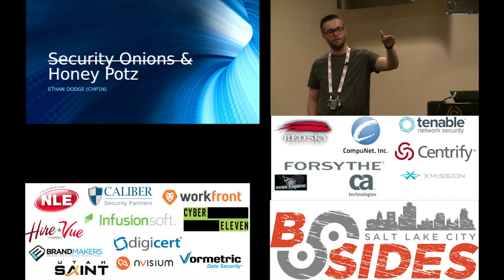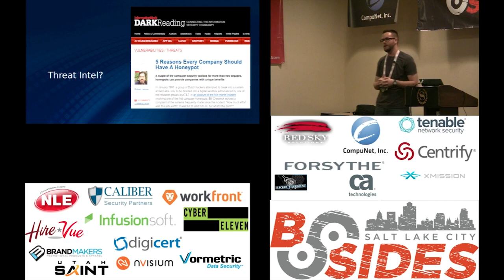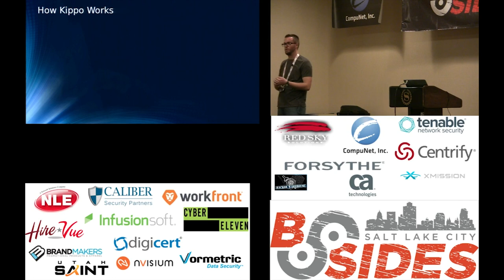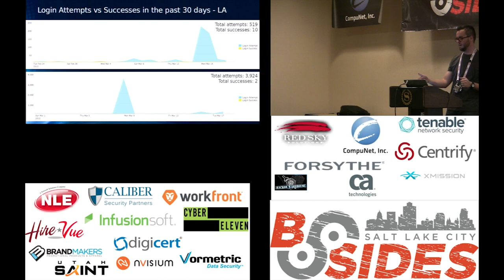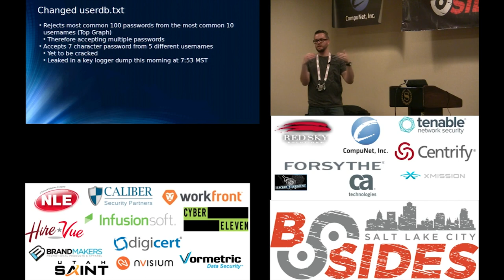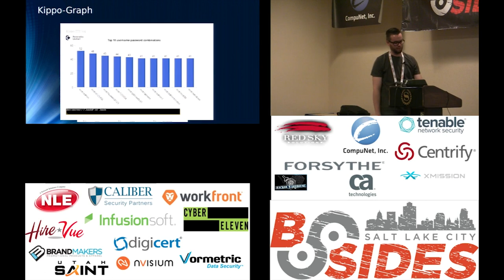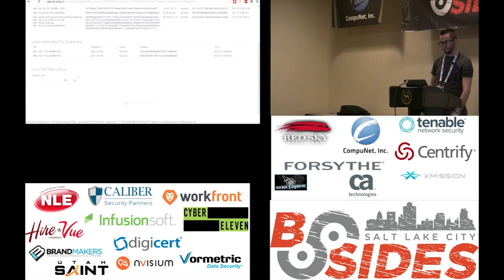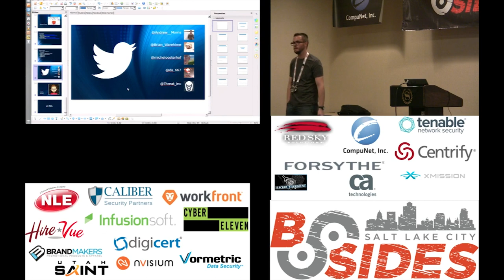BSidesSLC 2015 -- Security Onions and Honey Potz -- Ethan Dodge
Set up a honey pot, tap your network, and see the script kiddies at work. In this presentation you'll learn the basics of security monitoring, incident response, and threat intelligence by setting up a honey pot, a wire tap, and an intrusion detection system right on your home network! This can all be done with a little re-wiring and the power of open source. Let it sit for months on end all while observing blackhat behavior, dissecting malware, and gathering your own treasure trove of threat intelligence.